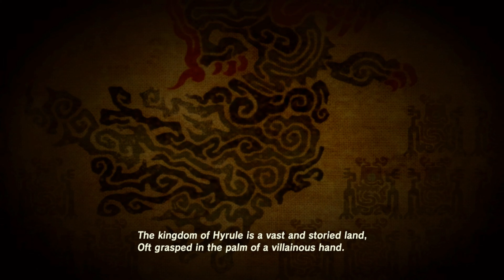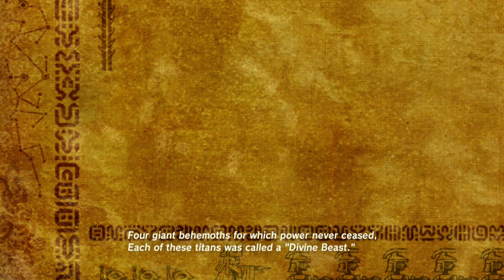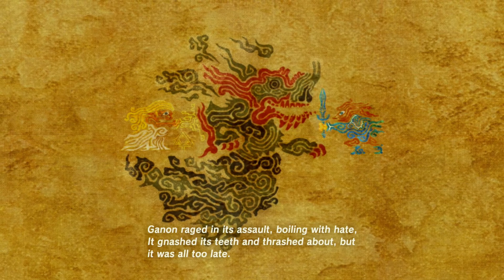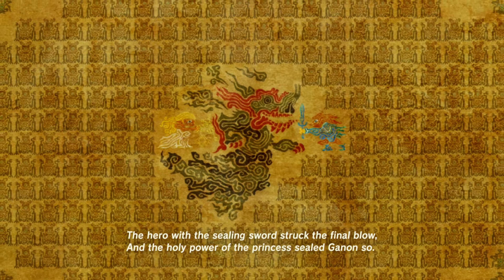We learned more about Calamity Gannon!! Lets Play Legend of Zelda, Breath of the Wild, Ep 30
Join me as I play Legend Of Zelda, Breath of the Wild!